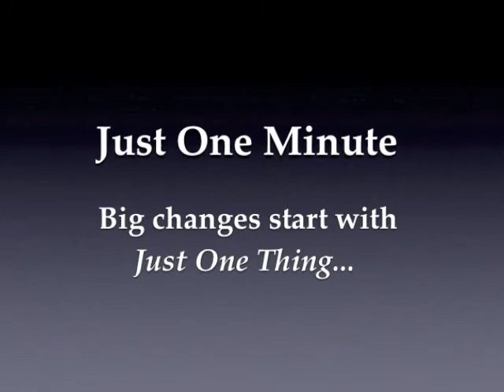Get Excited - Just One Thing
How to notice what moves your "thrillometer" and feel the enjoyment in it!

This one minute video is on how to Get Excited.